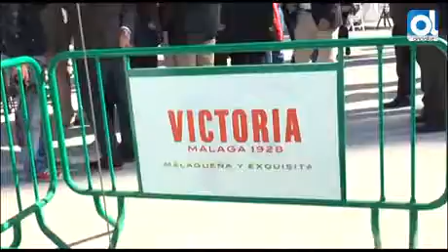Málaga: Primer paso para la nueva fábrica de Victoria en Málaga